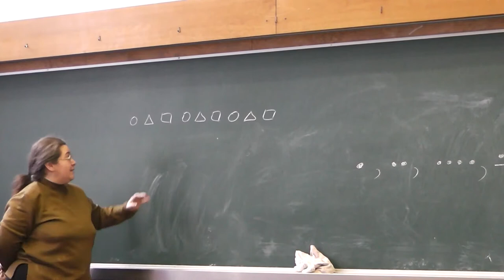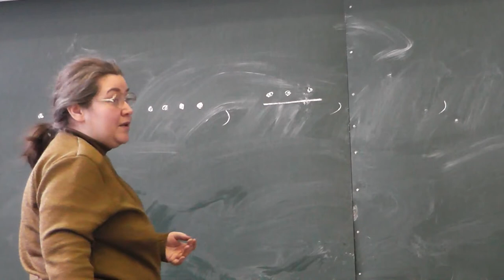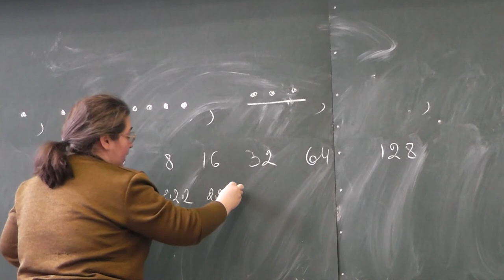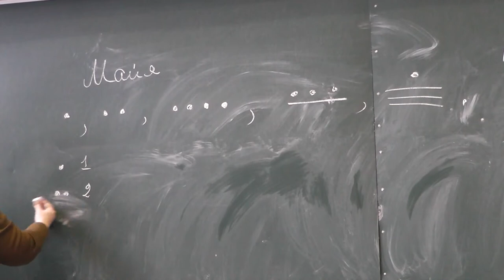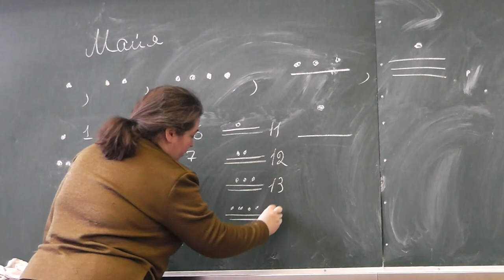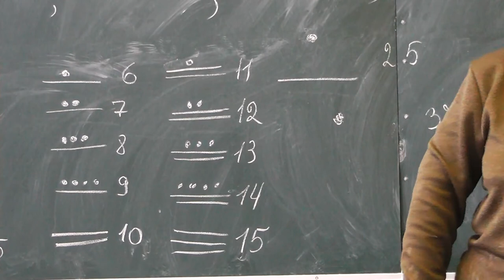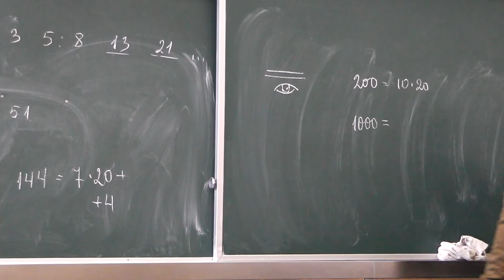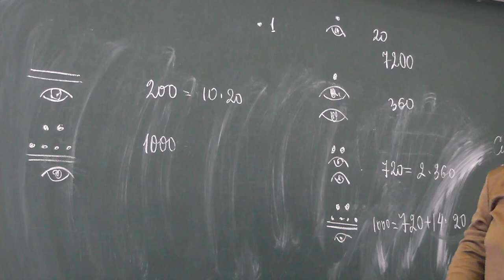Система счисления майя